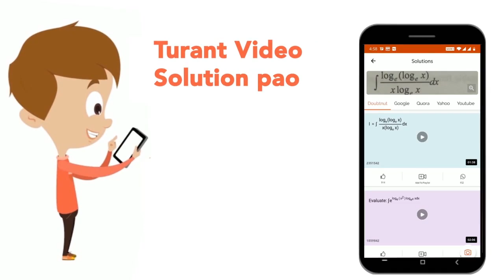Statement: MgtUgtLleN, LgeYgtA Conclusions: I. YltN II. Y=N | CLASS 14 | CODED INEQUALITIES | RE...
Statement: MgtUgtLleN, LgeYgtA Conclusions: I. YltN II. Y=N
Class: 14
Subject: REASONING
Chapter: CODED INEQUALITIES
Board:GOVT

👉 Have Any Query? Ask Us.